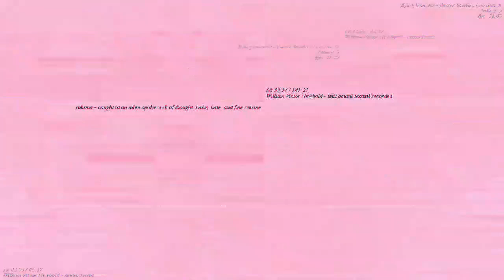[EPILEPSY WARNING] Movie 23 03 17 10h58m54s *Photosensitivity Warning*